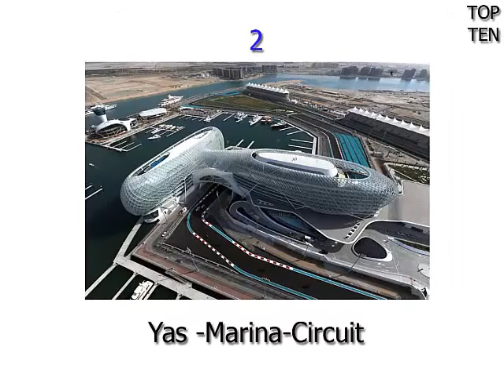Топ 10 на невероятно дизайн стадион